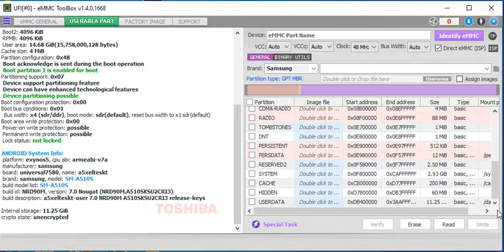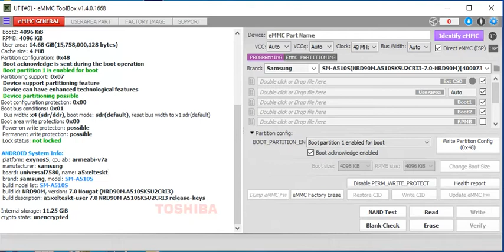Samsung A510S Frp Reset Done Just one Click ETC ALL Over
Samsung A510S Frp Reset Done Just one Click
amsung a510s frp reset done jstu one click